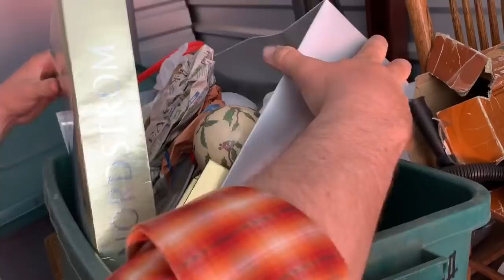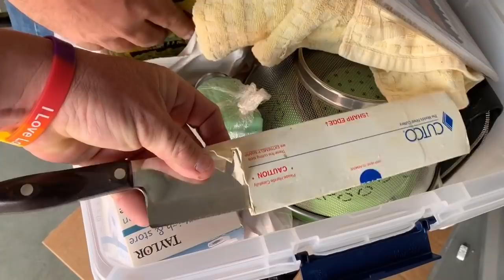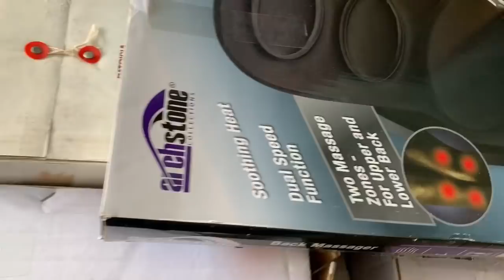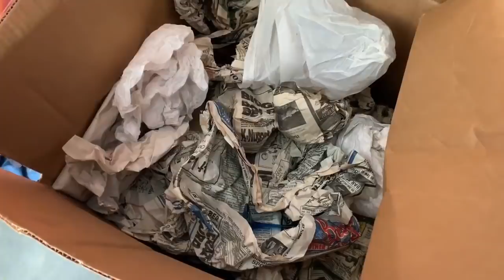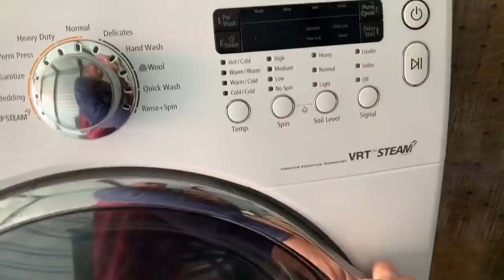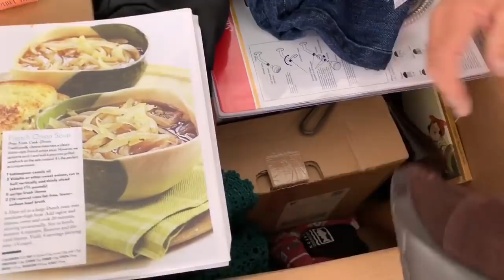I bought LOUIS VUITTON HOARDER I bought an abandoned storage locker hit the jackpot